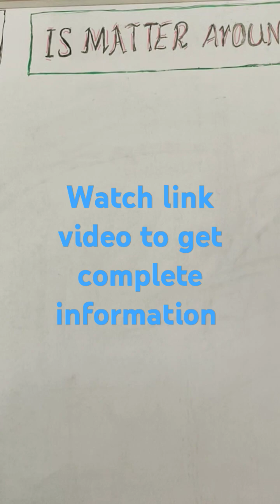Difference between Pure and Impure substances